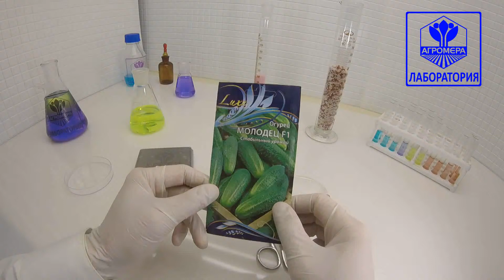Огурец Молодец F1. Ваше Хозяйство